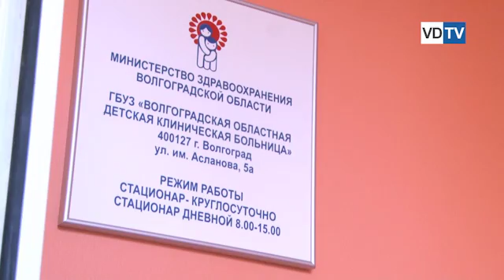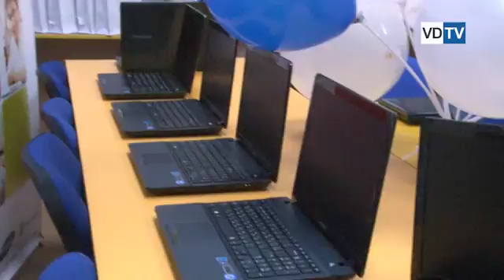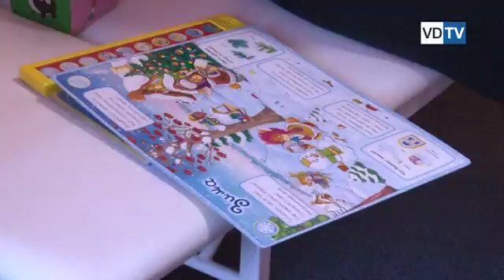Детям Реабилитационного центра Волгоградской области подарили компьютерный класс